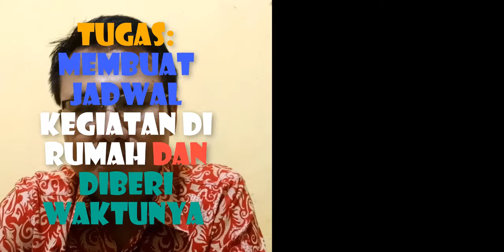BASIC..WAKTU ADALAH PEMBERIAN TUHAN.. MARK LEVEL Part 1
Waktu merupakan sebuah kesempatan yang penting untuk dimanfaatkan.
Waktu adalah pemberian Tuhan. Tuhanlah yang menciptakan waktu.
Tuhan memberi waktu bagi umat-Nya untuk boleh berkesempatan melakukan segala aktifitas.
Waktu tidak pernah berhenti, terus menerus berjalan
waktu tidak pernah terulang atau kembali
oleh sebab itu apa yang harus kamu lakukan sebagai anak Tuhan dalam menggunakan waktu yang Tuhan berikan?
1. Memakai kesempatan yang ada dengan sebaik-baiknya
2. Dapat mengatur waktu baik di rumah, di sekolah, bahkan di gereja
3. Selalu bersyukur kepada Tuhan karena sudah menyediakan waktu bagi kita.

Apakah yang kamu katakan ketika Tuhan memberikan waktu atau kesempatan yang baik bagi kamu?
1.
2...